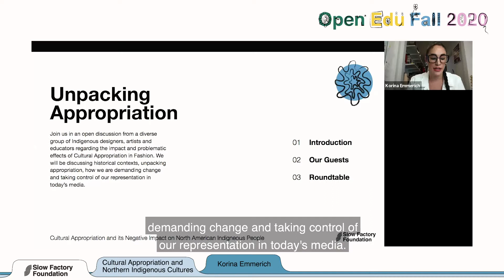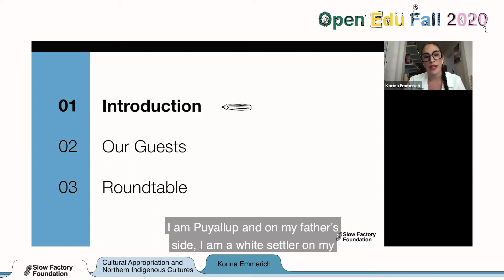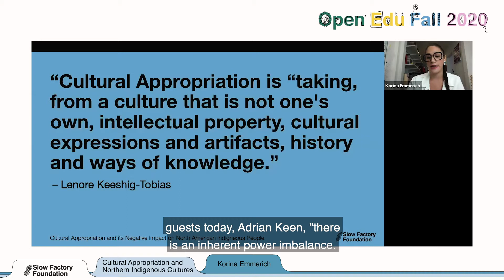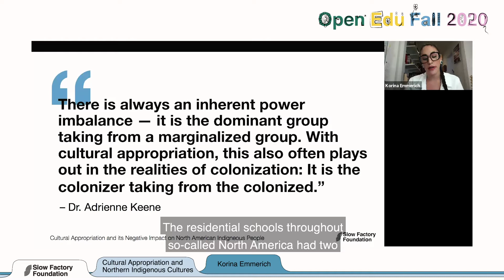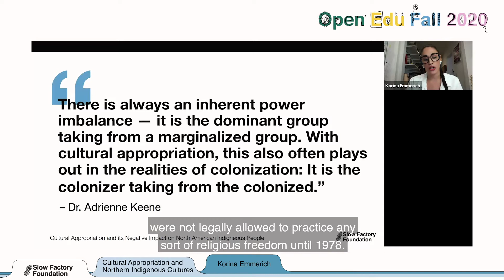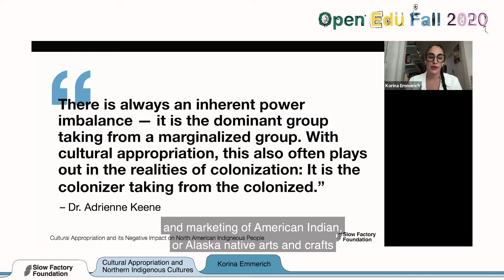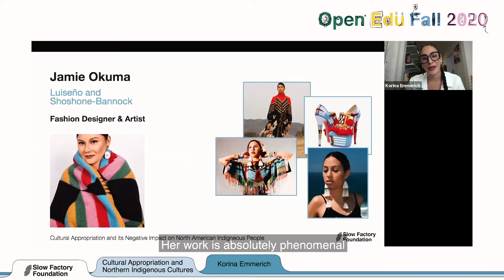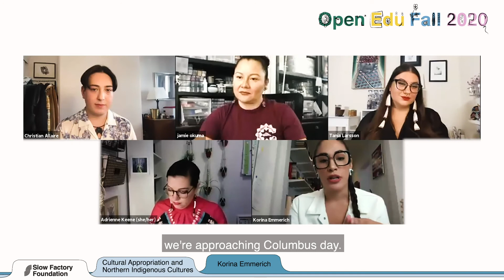Cultural Appropriation’s Negative Impact on North American Indigenous Peoples with Korina Emmerich..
This roundtable of designers, artists, activists and fashion writers tackles the nuanced topic of cultural appropriation, specifically pertaining to their cultures. Moderated by Korina Emmerich, the discussion includes Chris Allaire, Jamie Okuma, Tania Larsson and Dr. Adrienne Keene.